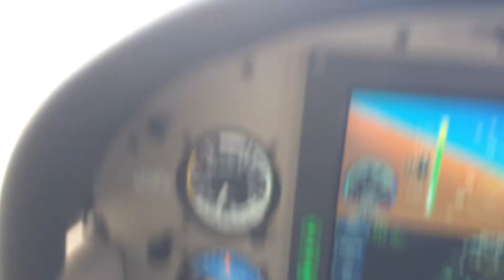Low level flying over the Vaal dam in South Africa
Whilst on holiday in South Africa I decided to hire a plane (with instructor of course since I did not do a licence conversion from my EASA) and we did some low level flying, it was great fun and the lowest I've ever flown over water.

The blog will be updated with the experience later... In the mean while, for more: